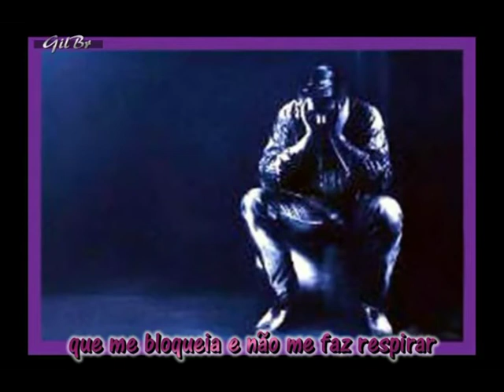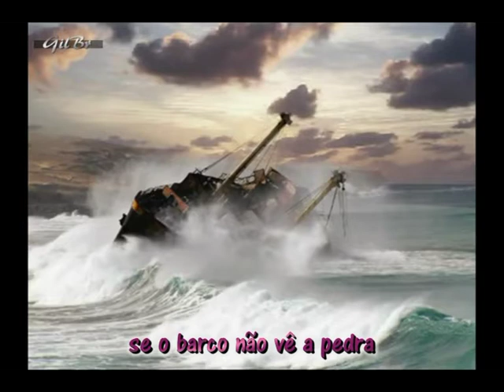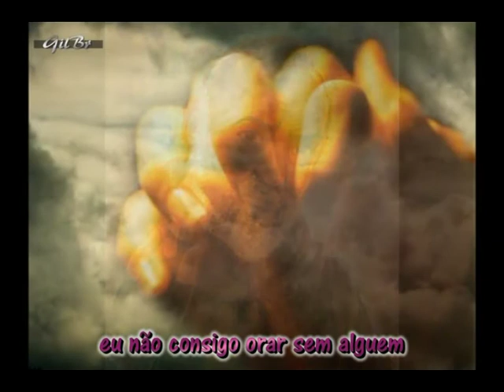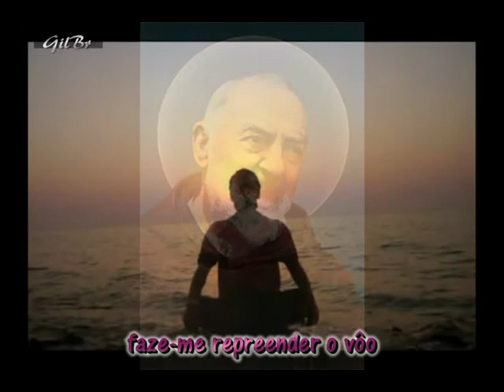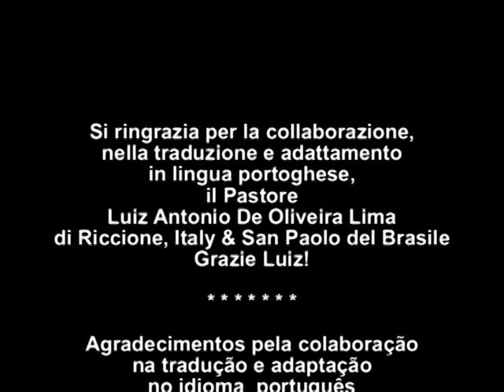Padre Pio aiutami: ho bisogno di te (eu preciso de você) - Gil Brezza [Legendado Português]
(F) - INSCRIVEZ-VOUS ICI POUR MON YOUTUBE, gratuit .. PADRE PIO protégera « ET BEAUCOUP DE CHANCE POUR VOUS!